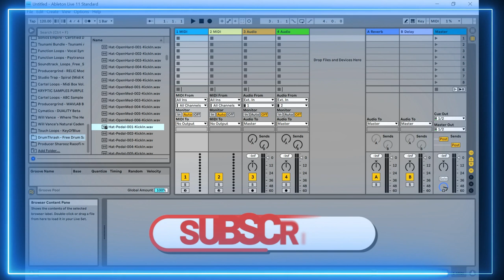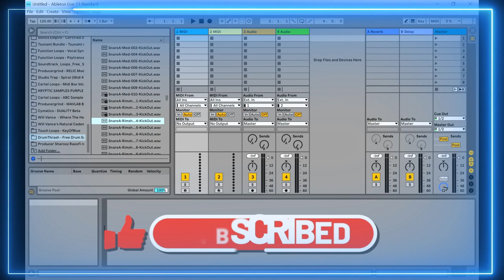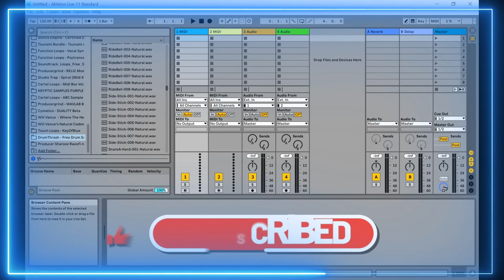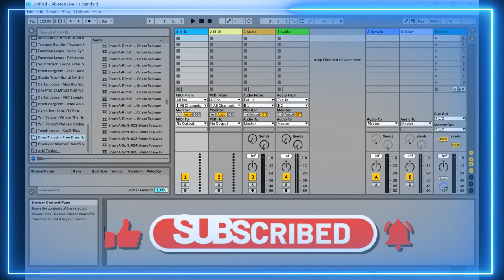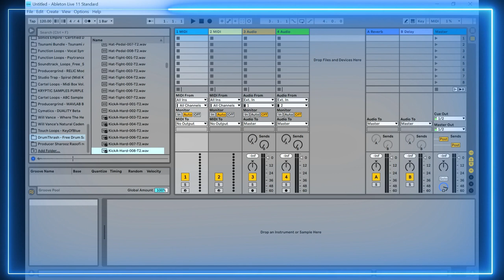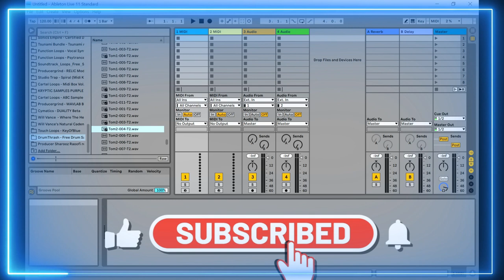Acoustic Drum Samples - FREE Drum Sample Pack by DrumThrash